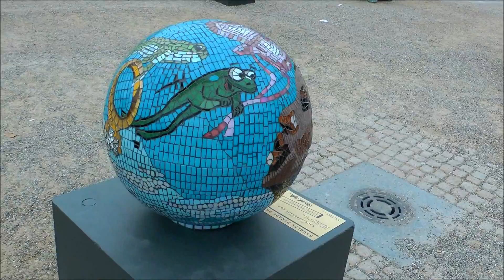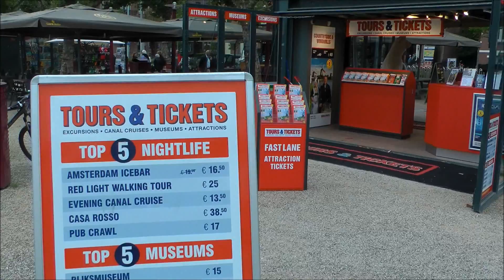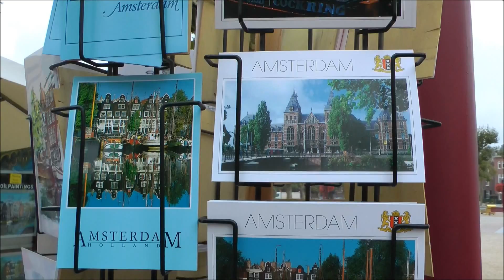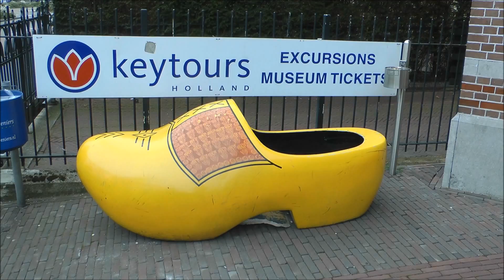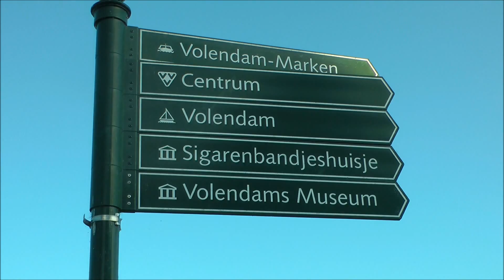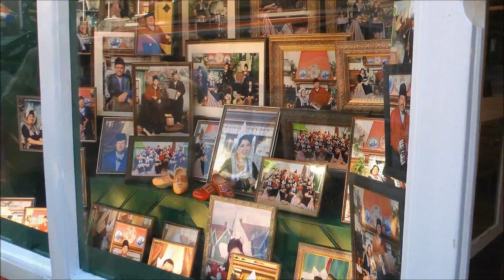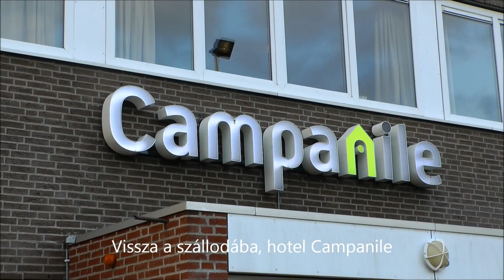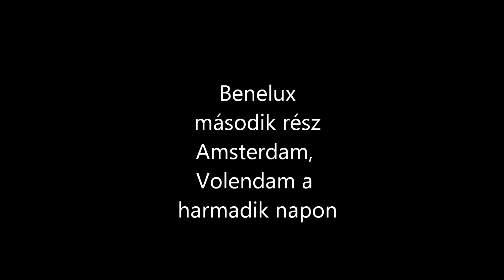Benelux országok és a Rajna-vidék, második rész, Amszterdam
Benelux második rész, Amszterdam, Volendam, látogatás a sajt és fapapucs üzemben. 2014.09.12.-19.